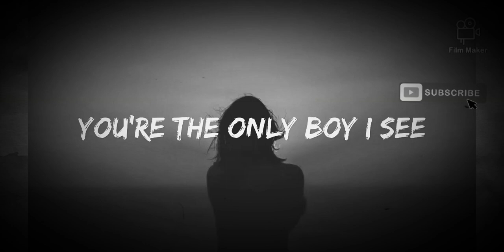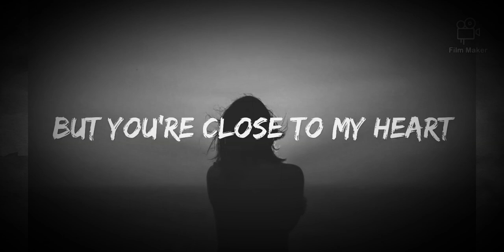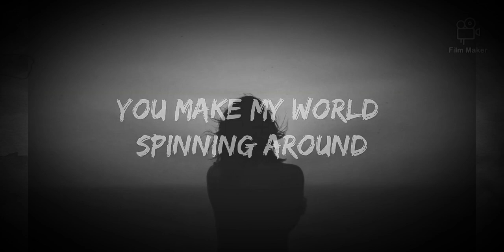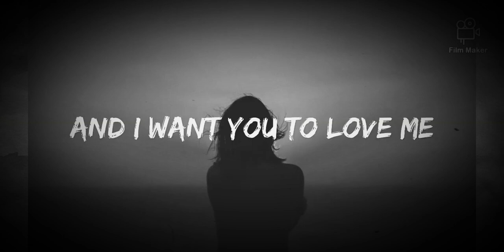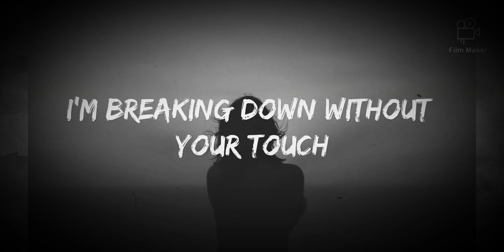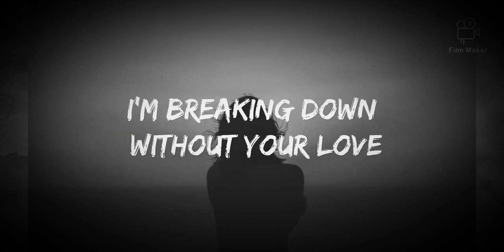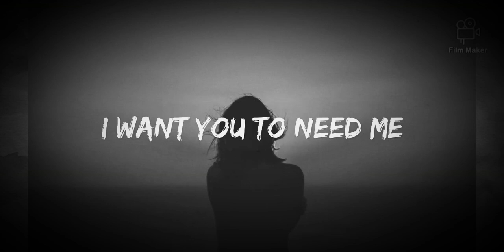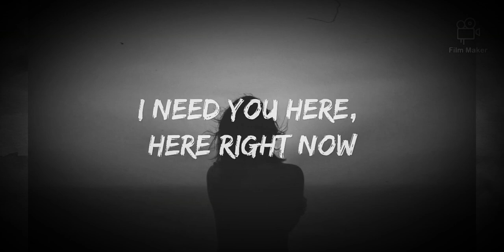taylorxsing- I need you here (lyrics)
song by Taylorxsing

(purpose for intertainment only)

lyrics video for I Need You Here - Taylorxsings

original song by Taylorxsings❤️